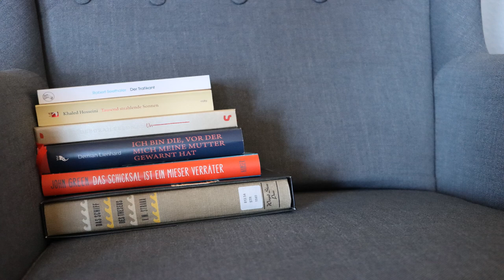[TAG] Never Will I Ever... | EinBeutelVollerBuecher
In diesem Video möchte ich Euch die 8 Fragen des Never Will I Ever-TAG's beantworten. Ich wurde von der lieben Fabienne (@japanconnect) getaggt und es war mir eine Freude, die Fragen zu beantworten.

Taggen möchte ich @noch1kapitel und @sarahsophie

Erwähnte YouTube-Kanäle
Japan Connect

Einteilung und Fragen des TAG's

00:00 Begrüßung
00:57 1. Niemals werde ich es shippen
04:00 2. Niemals werde ich dieses Ende vergessen
06:36 3. Niemals werde ich über diese Tod hinwegkommen
08:33 4. Niemals werde ich aufhören, über dieses Buch zu weinen
11:42 5. Niemals werde ich dieses Buch lesen
12:36 6. Niemals werde ich aufhören, dieses Buch zu feiern
15:34 7. Niemals werde ich dieses Buch verleihen
19:05 8. Niemals werde ich aufhören, diese Leute zu taggen
19:13 Fazit und Verabschiedung

Enthaltene Musik